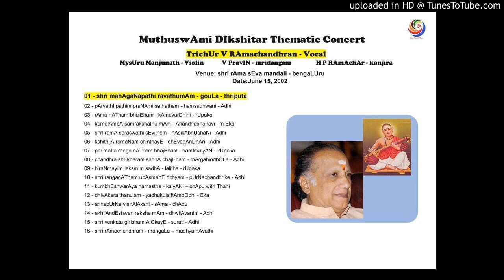01-shri_mahAgaNapathi_ravathumAm-gouLa-thriputa -- thrissur v ramachandran